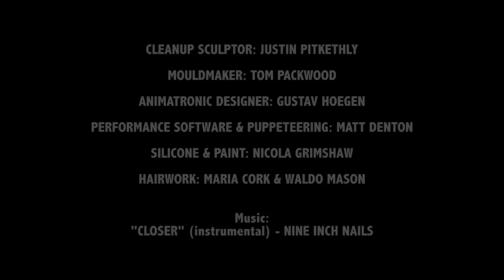Animatronic Head: Work in Progress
This is a short collection of footage and photos taken during the build of Greg Townley's animatronic head for Edgar Wright's "THE WORLD"S END. Greg played a teenage "Blank" (Alien humanoid robots), whose head was knocked off against a urinal by Simon Pegg's character Gary King as a precursor to the big fight in the Cross Hands pub.

The build process starts with a lifecast of the performer's head which is cast out in wax clay, the eyes opened and generally cleaned up. A fibreglass mould is taken of this and a fibreglass core produced from it, which will be the basis for the mechanical understructure on which the skin will sit. Softened silicone, pigmented to the base colour of the performer's skin is poured into the mould around the core and when it has set forms the skin for the head.

The fibreglass core is then mechanised using 12 servos, 10 for the eyes and brows and 2 for the jaw and is mechanically completely self contained, with a magnetic power switch which can be operated through the silicone skin. A second "working" skin is used to test the movement, after which the "hero" skin is stuck down onto the mechanical underskull and the head goes through a period of testing and programming with the performance system.

Once programming is completed the skin is prepped for painting,  seams trimmed and any bubbles in the silicone filled. The rubber is painted with a mix of oil paints and liquid silicone, using reference photos and colour swatches taken during the lifecast and acrylic teeth produced from casts of the performers own teeth to replace the test set already in the head.

Finally, the back, sides and front hairline of the hair is hand punched  and a knotted wig used for the longer top section, then the eyelashes and eyebrows added to complete the cosmetic process.

BUILD CREDITS:
Lifecast: Tom Packwood, Brian Best & Nicola Grimshaw
Cleanup sculptor: Justin Pitkethly
Mould: Tom Packwood
Animatronic design/ build: Gustav Hoegen
Electronics/ performance software: Matt Denton
Silicone skin, seams & paint: Nicola Grimshaw
Hair: Maria Cork & Waldo Mason